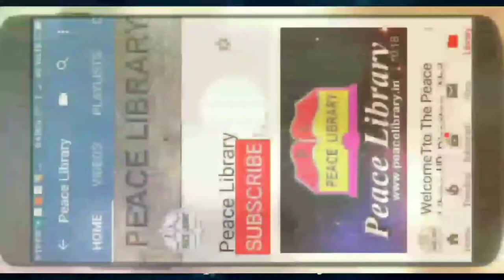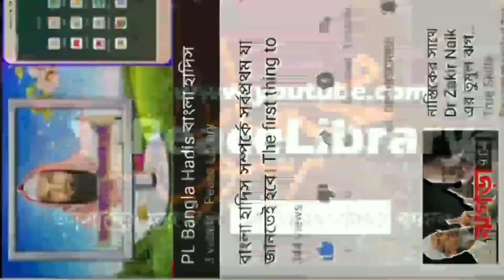PL ফোন আলাপ। ব্যবসার হিকমত। আব্দুল কাইয়ুম পিস লাইব্রেরী। সেকপুর ধুলিয়ান মুর্শিদাবাদ।